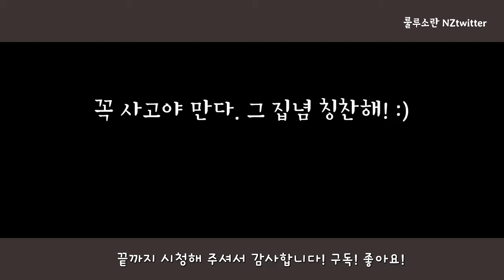[4K] 락다운전 오클랜드 구경하면서 글렌필드 케미스트 웨어하우스 세일품목 쇼핑 썰 풀기! Let me buy the chemist warehouse sale items Plz!!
뉴질랜드 브이로그 룰루소란 NZtwitter입니다. 뉴질랜드 케미스트웨어하우스 온라인에는 있는 세일상품이 오프라인에 없다고 할때에는 이렇게 하심 세일상품 사실수 있어요 ㅎㅎ

It's a New Zealand Vlog, lulusoran NZtwitter. New Zealand Chemist Warehouse's online sale items are not available offline, you can use this method to buy sale items.

▶ 지도(Map) :
      Shop 308 Glenfield Mall Corner Glenfield Road
      Downing Street, Glenfield, Auckland 0629